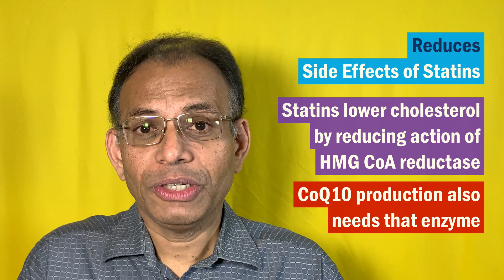Protect Your HEART with This Nutrient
CoQ10 helps prevent heart disorders in 2 ways and treat heart diseases in 4 different ways. The video also discusses how to take CoQ10, sources, and precautions.

00:00 Introduction
00:48 1. Prevents plaque formation
02:17 2. Lowers cholesterol
02:51 3. Reduces symptoms of CHF
04:00 4. Reduces blood pressure
06:09 5. Reduces inflammation
08:23 6. Reduces side effects of statins
11:10 How to take Co10?
13:39 CoQ10 supplementation
14:28 Toxic levels of CoQ10

This video offers research-based information to discerning viewers. It uses conclusions published in renowned medical journals and resources for any health claims.

This channel, HEALTH SACHET, has short videos with tips and ideas on topics such as preventive health and lifestyle disorders.

Content by:
Madhur Kotharay